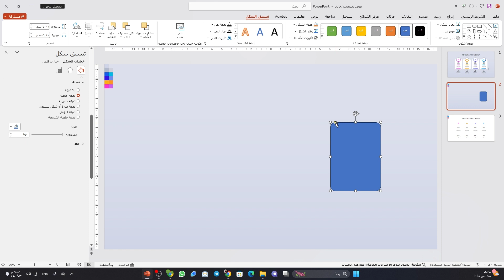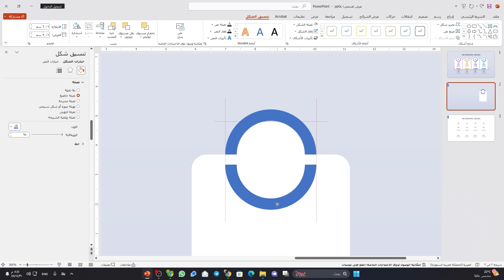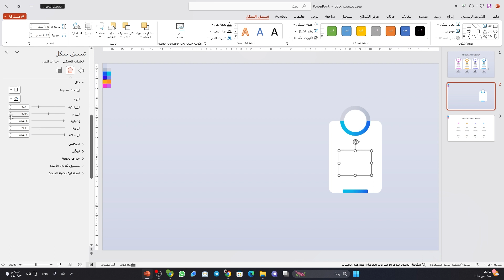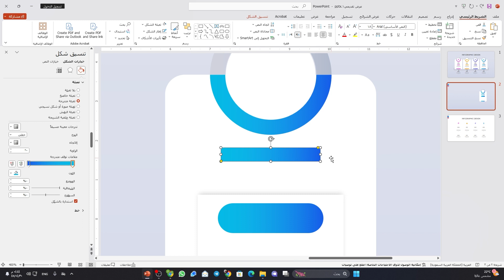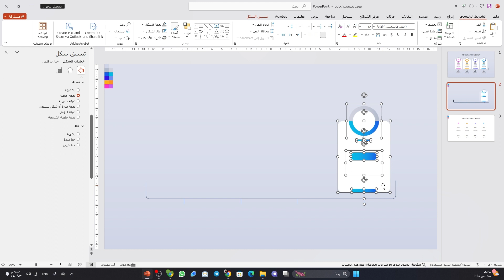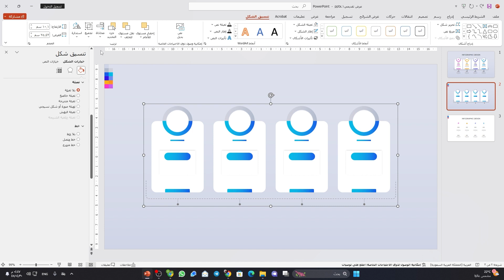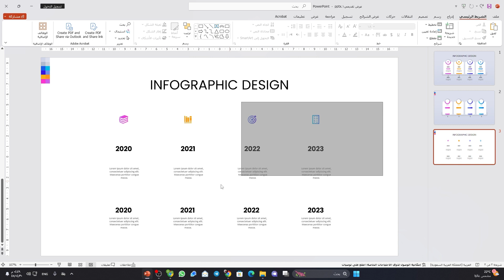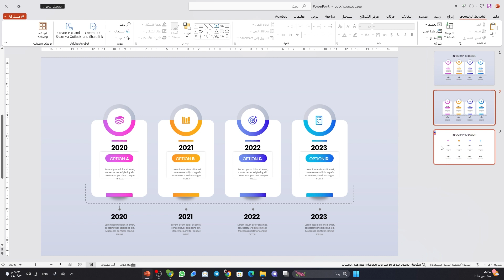كيفية تصميم أربعة خيارات انفوجرافيك احترافية في برنامج بوربوينت 🎀 تحميل مجاني 🎀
كيفية تصميم أربعة خيارات انفوجرافيك احترافية في برنامج بوربوينت
تعتبر هذه الطريقة فعالة لإنشاء الأنفوجرافيك المتحرك الذي يلفت انتباه الجمهور ويسهل فهم المعلومات المقدمة. سواء كنت تعمل في مجال التسويق، التدريب، أو تقديم العروض التقديمية، فإن هذه الفيديو سيوفر لك المهارات اللازمة لإنتاج أنفوجرافيك متحركة احترافية.